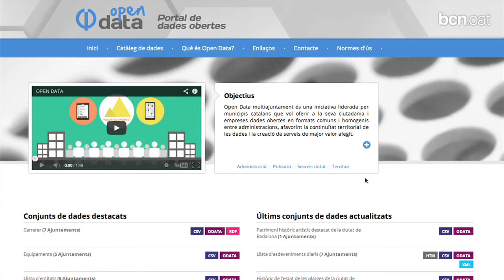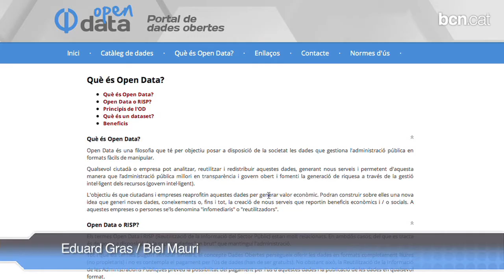Els municipis s'obren plegats a la xarxa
La publicació conjunta del que es coneix com 'open-data' de diversos municipis catalans serveix per estrenar Cloud BCN. Aquesta plataforma servirà per oferir serveis TIC, necessitats i experiències compartides per les poblacions adherides.